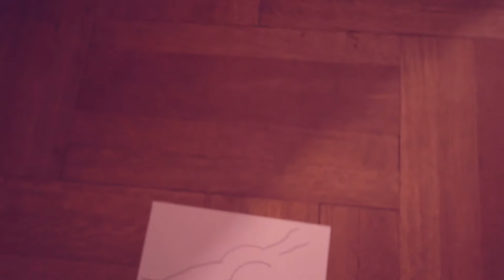Shorts Competition: Manivald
Meet Chintis Lundgren director of Manivald, which is playing in the Shorts Competition at the 2018 Sundance Film Festival.